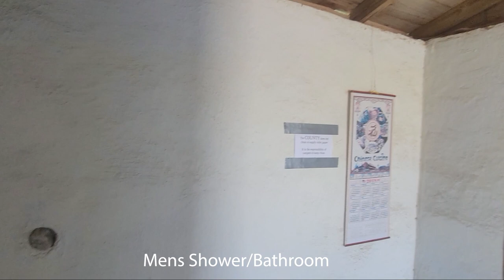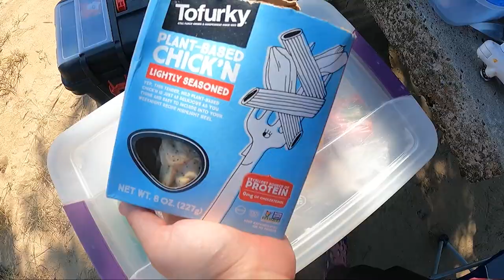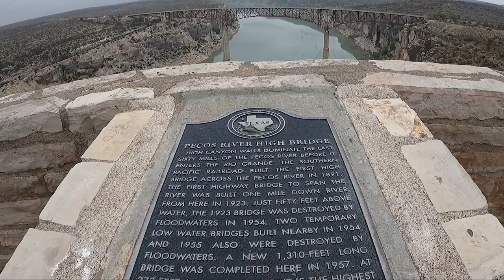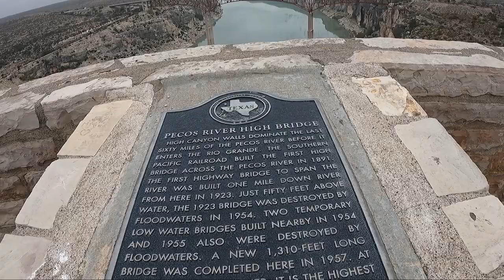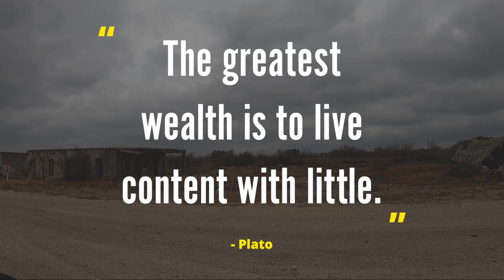Free unlimited camping in South Texas | Digging up gastropod fossils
We found the perfect vanlife haven with nearly unlimited amenities at Falcon County Park in Texas. There was water, showers, a washer, power and all with an unlimited stay limit. The best part is that it is completely FREE! In the first part of this video you will hangout with Liz as she goes over vanlife chores like laundry and dying her hair. Then we venture over to the beautiful Pecos River where we discover a bed of ancient gastropod fossils. They were everywhere and we even dug up a few great death plates. Rockhounding and fossil hunting  the Pecos River in Texas was amazing!